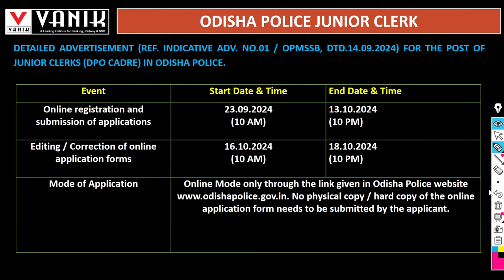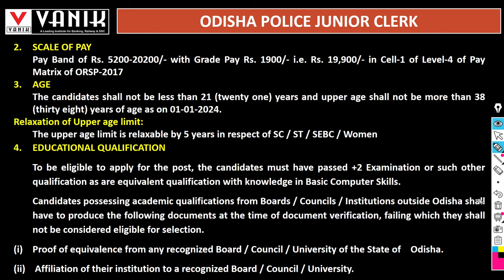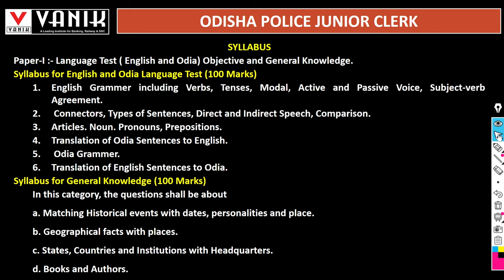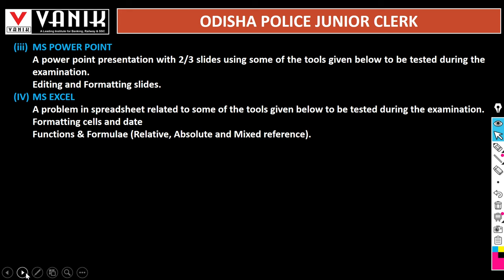Odisha Police Junior Clerk Recruitment 2024 | Odisha Police Junior Clerk Job Profile | Full Details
In This Video We Are Going To Discuss About Odisha Police Junior Clerk Recruitment 2024 | Odisha Police Junior Clerk Job Profile | Odisha Police Junior Clerk Salary | Odisha Police Junior Clerk Qualification | Full Details

"🔥Join Odisha's Premier Coaching Institute for Banking, SSC, and Railway Exams – Vanik Institute Bhubaneswar!"
"Unlock Your Success👍 with Odisha's Top Government Exam Coaching Centre – Vanik Institute🔥!"
"Master Banking, SSC, and Railway Exams with the No.1 Coaching Hub of Odisha – Vanik Bhubaneswar!"
"Your Gateway to Government Jobs – Odisha's Leading Institute for Competitive Exams!"
"Achieve 🎓📖Your Government Job Dream with Odisha’s Best Coaching Centre🔥 – Vanik Institute Bhubaneswar🎓📖📚😇😊!"

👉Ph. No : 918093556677